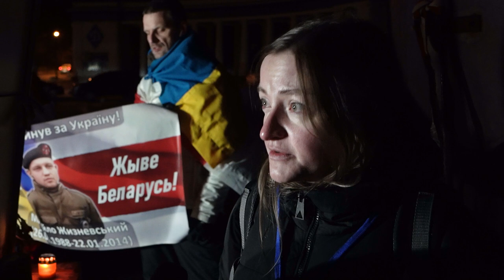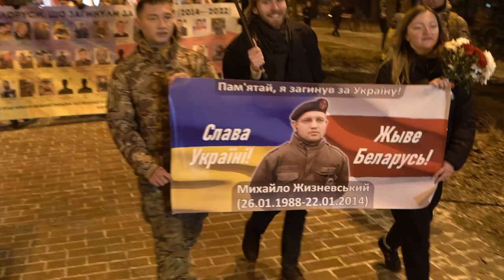У Києві відбувся Марш пам'яті загиблих за Україну білорусів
26 січня у Києві відбувся Марш пам'яті героя Небесної Сотні Михайла Жизневського та всіх білорусів, хто загинув за Україну. Хода відбулася тим же маршрутом, як і 9 років тому, коли проводжали в останній путь Героя-білоруса в день його народження 26 січня 2014 р, коли Жизневському мало виповнитися 26 років.

З 2014 року за Україну загинуло щонайменше 33 білоруси і це тільки ті, чиї імена відомі, насправді, тих, хто загинув за свободу та незалежність України може бути більшим.